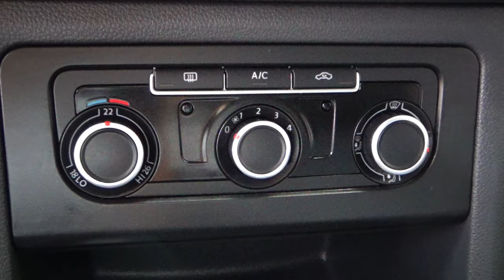Volkswagen / Amarok / 2017 - 8317